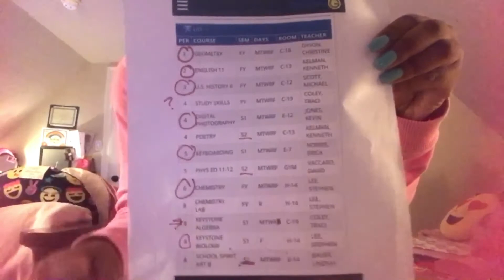Back-to-School Schedule and Relatable School Things✨💕📚